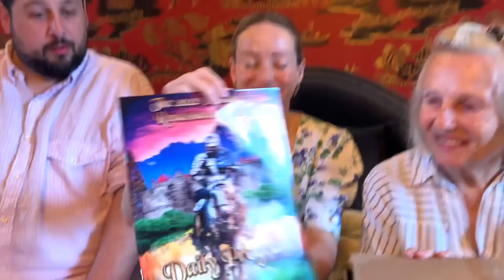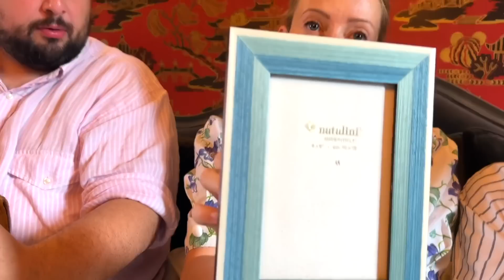Opening a wide variety of wonderful gifts from all over the world 🌍